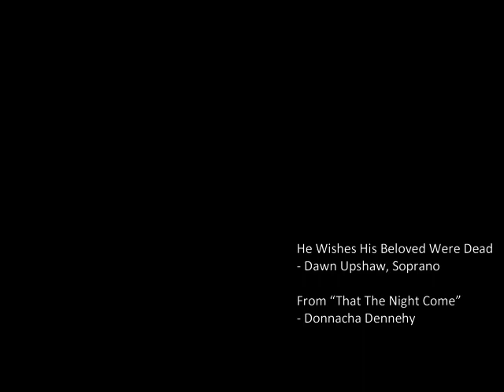He Wishes His Beloved Were Dead - Donnacha Dennehy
From "That The Night Come" by Donnacha Dennehy

Dawn Upshaw, Soprano
Crash Ensemble, Alan Pierson, Conductor